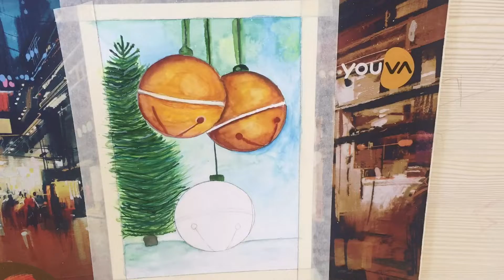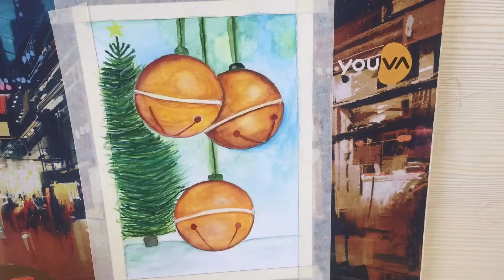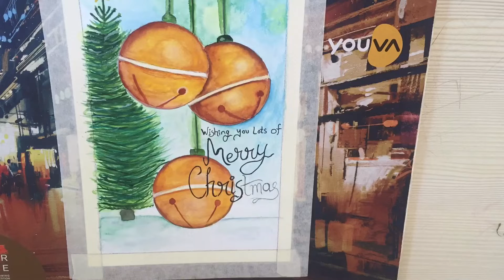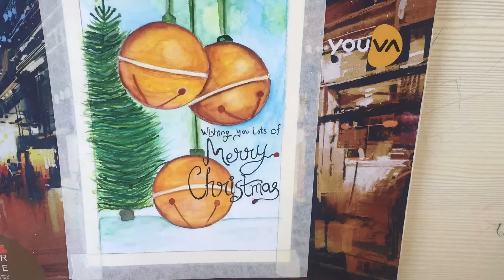MERRY CHRISTMAS 🎄 🎅🏻2021 / Christmas Painting Series#4 / Watercolour Painting 🎨🖌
Heyy🙋 let's make an Beautiful Christmas Card With WaterColour @KokuyoCamlin

Here I do step by step Painting video 🤩
Do watch it out and I hope you like it 💝

Ignore these :
Christmas painting
Easy painting
Easy tutorial
Double exposure painting
Painting Drawing
WaterColour drawing
Paintings easy
Easy Poster colour painting
Easy Poster colour painting for beginners
Satisfying paintings
WaterColour tips
New year painting 2022
Welcome 2022 new year painting
Christmas
Christmas decor
Christmas 2021
Painting ideas
New year painting ideas
watercolor painting ideas
jingle bells painting
christmas tree painting
christmaseve
chriatmas card
christmas decor
Merry Christmas